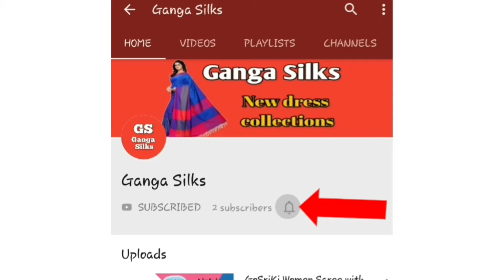earrings with price online shopping in ganga silks | fashion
Dhruvi Trendz Soft Cotton & Silk Saree For Women

DHRUVI TRENDZ Women's Soft Cotton Silk Solid Saree-Free Size

Shreeji Designer Women's Cotton Blend Jacquard Saree With Blouse Piece 2267-

Regolith Sarees Women's Banarasi Cotton Silk Saree With Blouse Piece

Anni Designer Women's Art Silk Saree With Blouse

SOURBH Women's Cotton Blend Saree with Blouse Piece

Studio Curate Women's Tant Cotton Saree With Blouse Piece

Rani Saahiba Printed Cotton Saree with Blouse

RANI SAAHIBA Women's Pure Cotton Printed Saree Without Blouse Piece

modern saree

GoSriKi Georgette with Blouse Piece Saree